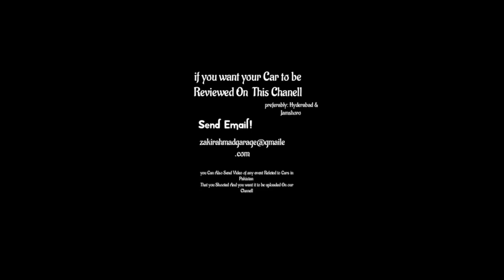Cultus Pe Thore Shashki 😱😂🤩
owner: ZakirAhmadgarage
from : Pakistan
Chanell Name : ZakirAhmadGarage